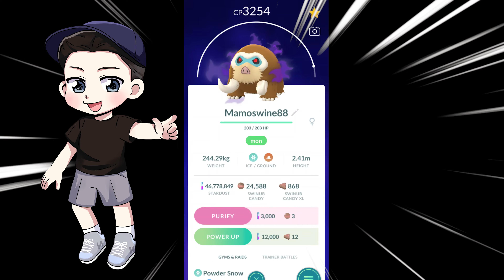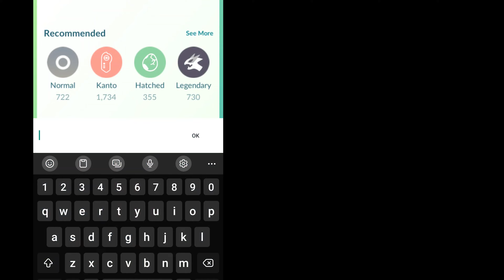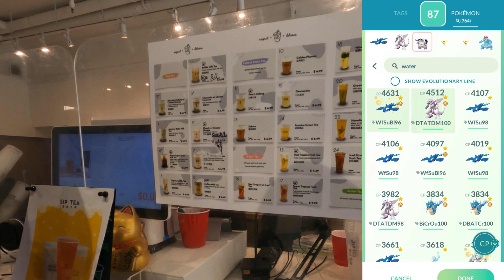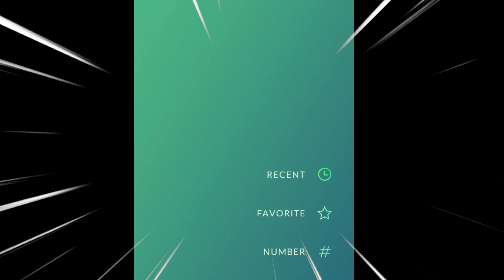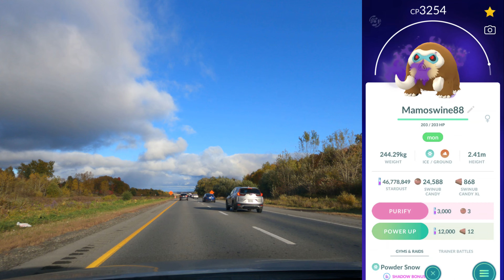Hunting Swinub for future Mega Rayquaza in Ottawa (ft. Bubble Tea :D) | Pokemon GO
Share your screenshots and invite people for raids.

Track1: Maplestory Sellas Where Stars Rest bgm

Track2: Gill Chang & Danni Carra - Why Do I Try